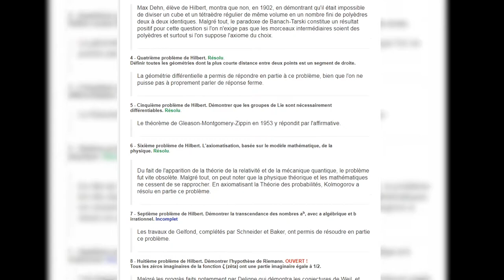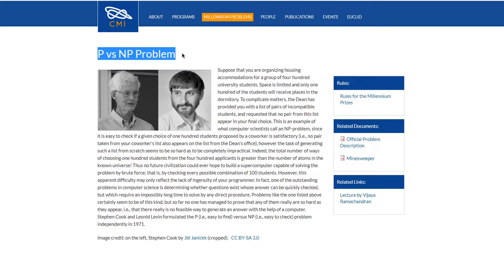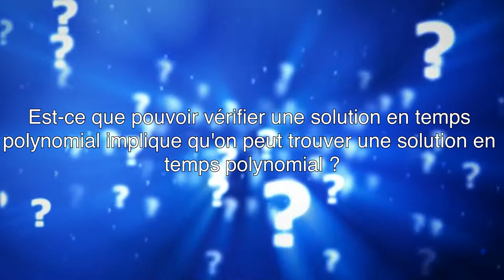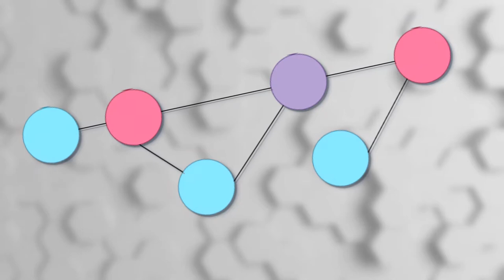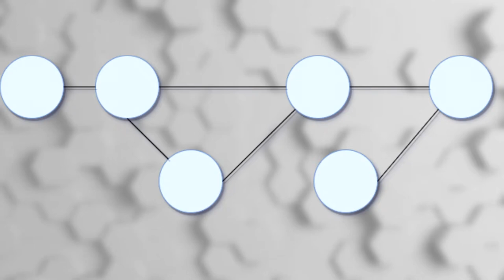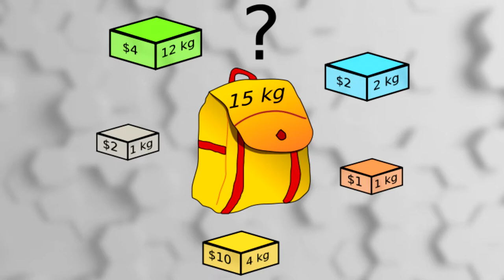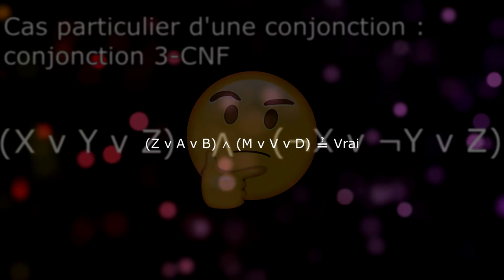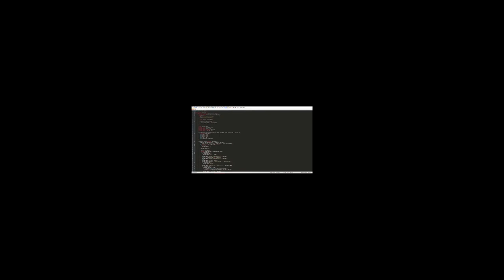P=NP ? : le problème à un million de dollars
Nouvelle vidéo symbolique pour redémarrer cette chaîne YouTube après une longue absence dûe à...euh... *ahem* la flemme *ahem* . Ah désolé j'ai attrapé froid ce matin sans doute le covid.

Sources de la vidéo :
Nos sources personnelles (les cours d'informatique ainsi que les enseignants-chercheurs qui nous ont fait cours et qui ont répondu à nos questions donc merci à eux)

-Mathématiques : 7 problèmes fondamentaux pour le prix du millénaire

-P = NP, un problème à un million de dollars ? - Interstices

-P = NP ou P ≠ NP, le problème de maths à un million de dollars | Slate.fr

- 9-98_PM-16bit
lien : je ne sais plus le vrai titre je mettrais le lien si je retrouve

J'ai la flemme de créditer les autres background pas obligatoire mais si demande il y a dans l'espace commentaire je le ferais (si vous n'êtes pas des robots qui écrivent de la merde après 30 sec de sortie de la vidéo).